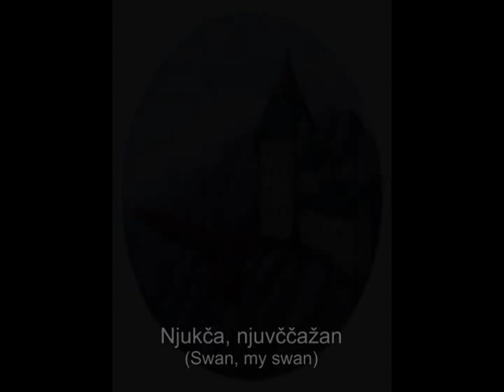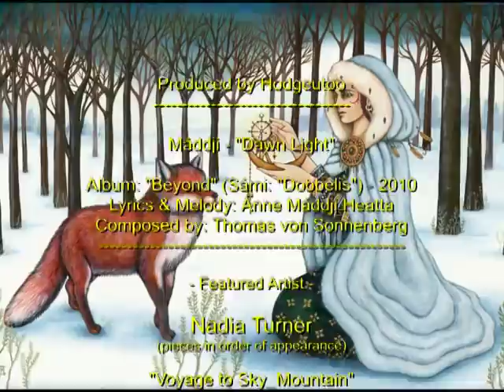Máddji - "Iđitguovssu" (Dawn Light) Featuring artist Nadia Turner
Featuring the artist Nadia Turner: We tried to utilize, after hearing this wonderful song, some art that might best represent it as well as the song representing the art. At the very least that's my wife's view (she picked the art pieces) and sense of it (I agree). She is so in touch! (even if I'm biased) :)